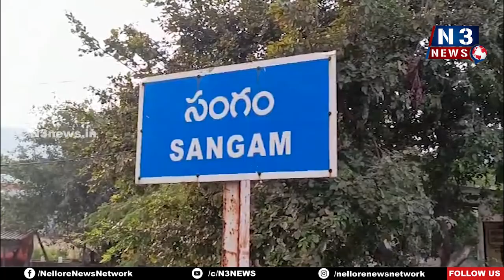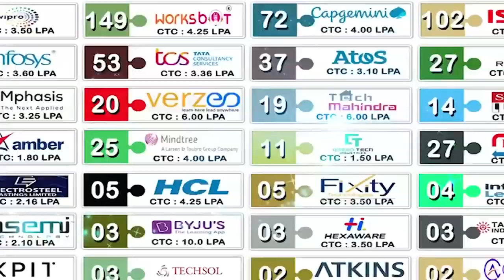సంగం బ్యారేజీని సంద‌ర్శించిన ఆర్డీవో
- అధికారులు అప్ర‌మ‌త్తంగా ఉండాలి